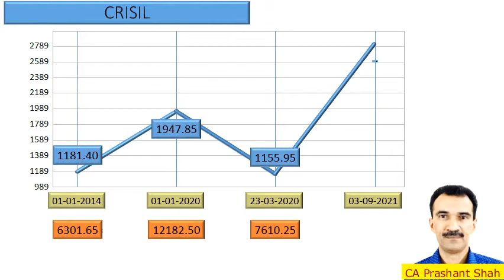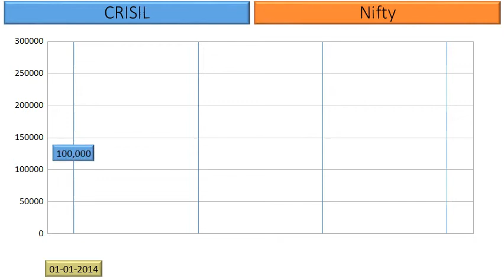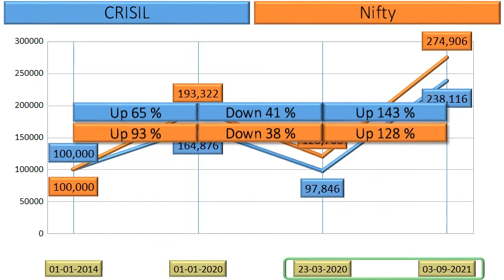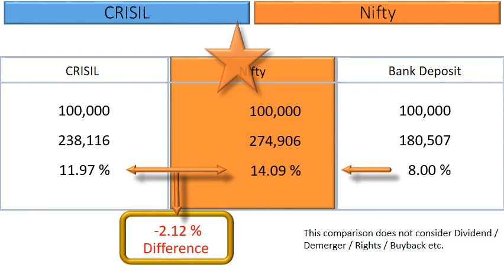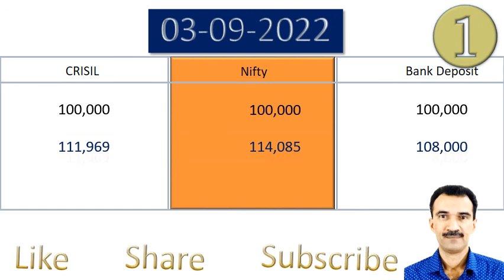CRISIL Price Analysis